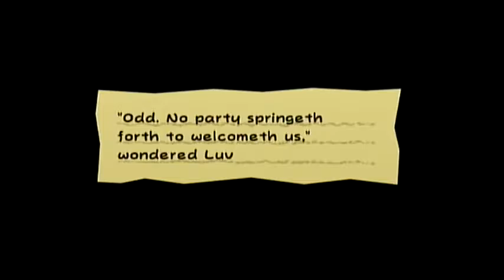Super Paper Mario | Deel 40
Na een tijdje bereikt de groep The Overthere, maar er zijn daar overal monsters!